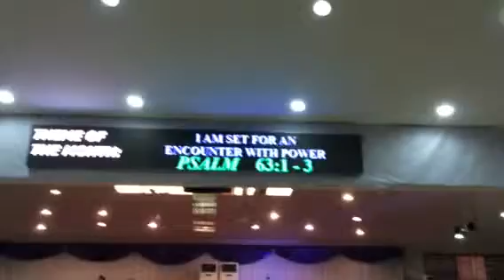Oyedepo ministries international, winners chapel ghana branch and Appa led display screen Co, Outdo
Appa led display screen Co, Outdoor  advertising electronics led light display screen manufacturer in ghana and also for africa and west African no.1 company...
Oponglo Legon traffic light.
Accra ghana
Where you can buy cheaper but quality or purchase cheaper but quality with warranty  led display screen in a retail shop in Africa or west africa